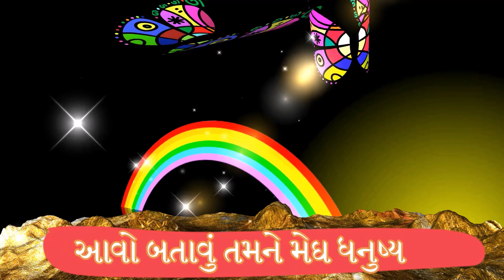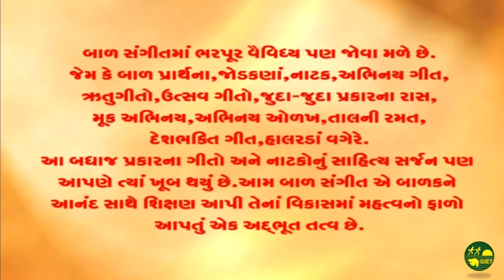24 બાળ અભિનય ગીત શ્રેણી GIET Vidyadashan (વિદ્યાદર્શન)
24 બાળ અભિનય ગીત શ્રેણી GIET Vidyadashan (વિદ્યાદર્શન)
સંગીત એ મનુષ્ય સમાજની એક વિશેષતા છે. સંગીતની પ્રસ્તાવના સામવેદમાં ખૂબ સુંદર રીતે રજૂ કરવામાં આવી છે. સંગીતના સૂરોની અસર પ્રાણી અને પક્ષી પર પણ થાય છે. એ શોધ હવે નાની રહી નથી. સંગીત મનુષ્યના ચિત્તને અલૌકિક આનંદ આપી પુલકિત કરે છે. આવી અદ્ભૂત કલાને બાલમંદિરમાં પ્રથમ સ્થાન અપાયું છે. જન્મથી જ બાળક સંગીત સાંભળતા સાંભળતા નીંદરને ખોળે પોઢી જતું હોય છે. રડતું બાળક ચપટી,સીટી કે ઘુઘરો વગાડતા શાંત થઈ જાય છે. તેને પક્ષીના અવાજ,પાણીના અવાજ ગમે છે. સંગીત તરફનું બાળકનું આ આકર્ષણ નૈસર્ગિક હોય છે, માટે જ સર્વાંગી વિકાસ કરતી અને વૈવિધ્ય પીરસતી સંગીતની આ પ્રવૃતિ બાલમંદિરના વાતાવરણમાં વણાયેલી જોવા મળે છે.

આ કક્ષાએ સંગીત મુખ્ય ચાર દ્રષ્ટિકોણથી અગત્યનું છે.
૧. સંગીત કલાદ્રષ્ટિના વિકાસ માટે.
૨. શારીરિક અને બૌધિક વિકાસ માટે.
૩. ભાષા વિકાસની પ્રવૃતિ તરીકે.
૪. વ્યક્તિત્વ વિકાસની પ્રવૃતિ તરીકે.

બાળ સંગીતમાં ભરપૂર વૈવિધ્ય પણ જોવા મળે છે. જેમ કે બાળ પ્રાર્થના,જોડકણાં,નાટક,અભિનય ગીત, ઋતુગીતો,ઉત્સવ ગીતો,જુદા-જુદા પ્રકારના રાસ, મૂક અભિનય,અભિનય ઓળખ,તાલની રમત, દેશભક્તિ ગીત,હાલરડાં વગેરે.
આ બધાજ પ્રકારના ગીતો અને નાટકોનું સાહિત્ય સર્જન પણ આપણે ત્યાં ખૂબ થયું છે.આમ બાળ સંગીત એ બાળકને આનંદ સાથે શિક્ષણ આપી તેનાં વિકાસમાં મહત્વનો ફાળો આપતું એક અદ્ભૂત તત્વ છે.

GIET Vidyadashan (વિદ્યાદર્શન)
Gujarat Institute of Educational Technology
ગુજરાત શૈક્ષણિક અને ટેકનોલોજી ભવન

આપણી ઋતુ 00:00
આવો બતાવું તમને મેઘ ધનુષ્ય 03:46
સસલાની આંખનો ગુલાબી રંગ 9:24
અડકો દડકો ફેર ફુદરડી ફરવા દો 15:07
મારી ઢીંગલી કેવી રૂપાળી 18:51
અમે આમલી પીપળી 22:55
મારા ખોવાયા છે શમણાં 26:32
આપણી ઋતુ 30:16
ઉઘડી ગઈ સ્કૂલ અમારી 34:22
આવો કબૂતર આવો આજ 39:50
ટીમ ટીમ તારા 45:59
વા વા વંટોળિયા 50:11
અમે પતંગિયાં રૂપાળા 54:26
આમળાં કેવા મજાનાં 59:28
કૂકડો બોલે કૂકડે કૂક 1:03:20
ઘોડો ઘૂઘરીયાળો 1:05:45
વરસાદ આવ્યો રે 1:08:37
ઊંચી ઊંચી જારૂને નીચા બાજરા રે 1:13:44
દરબાર છે દરબાર 1:19:22
દિવડા હર દિશ કરવા છે 1:23:46
ચાંદલા નીચે તું આવ 1:27:21
નીર ભરવાને હાલી નાની પનિહારીઓ 1:30:56
પેલાં પતંગિયાની પાંખો 1:36:53
હાલો હાલો ગોકુળિયાના મેળે 1:44:43